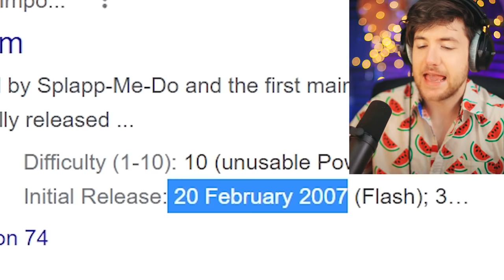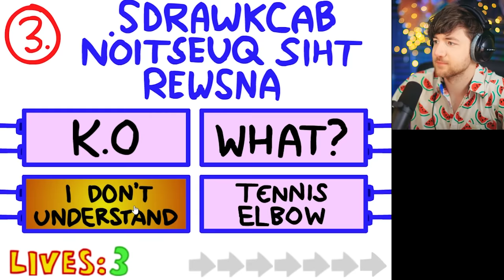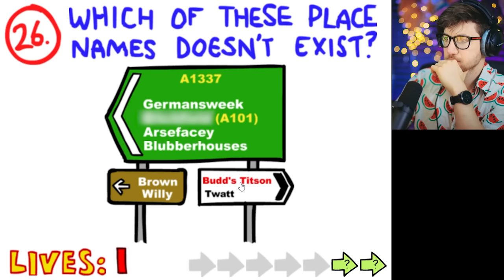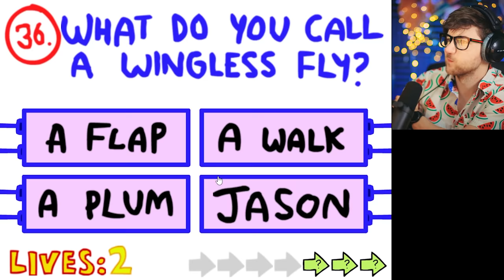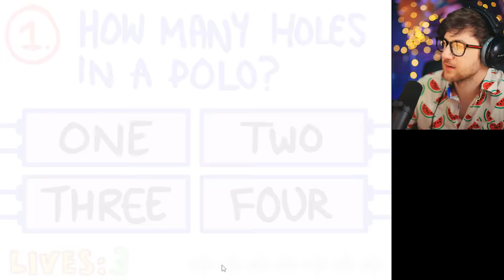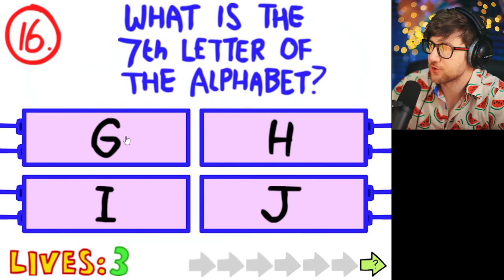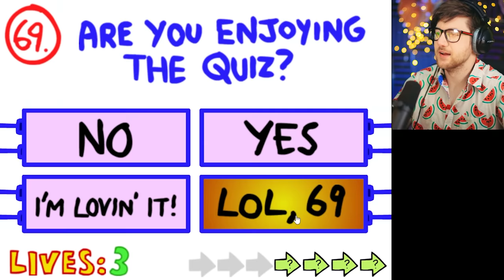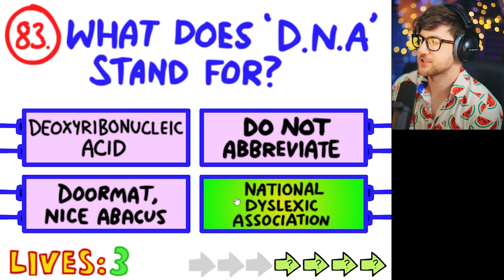I Tried The Impossible Quiz In 2022...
I tried the impossible quiz in 2022 and guess what... IT WAS HARD. The Impossible Quiz walkthrough is one of the hardest games ever! Can we do the impossible quiz speedrun in this video? This is a funny adventure with  RobertIDK that you won't want to miss!